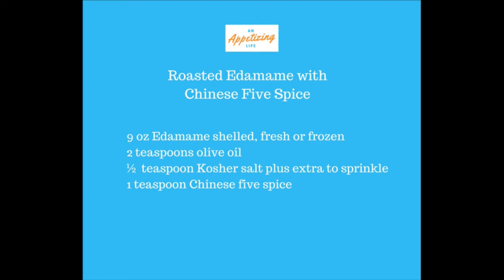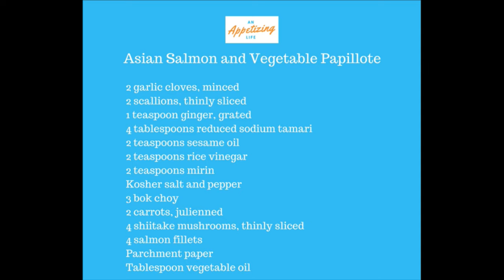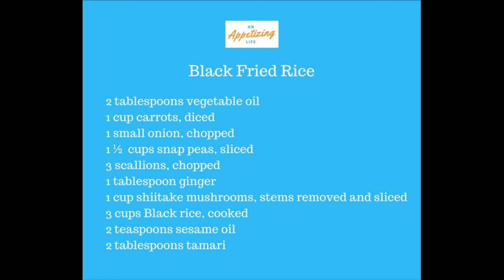Feast from the East - Live! | Asian Salmon and Veggie Papillote | Fried Black Rice | Roasted Edamame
An Appetizing Life - Live! : Feast from the East Episode

In this episode I'll show you how to make some of my new Asian inspired dishes. Join us, chime in, comment, ask questions and enjoy!

Menu:
• Roasted Edamame w/ Chinese Five Spice
• Asian Salmon and Vegetable Papillote
• Black Fried Rice
• Riesling

Make sure to catch my next Live broadcast of 'An Appetizing Life' on Facebook, every Thursday at 4pm PST